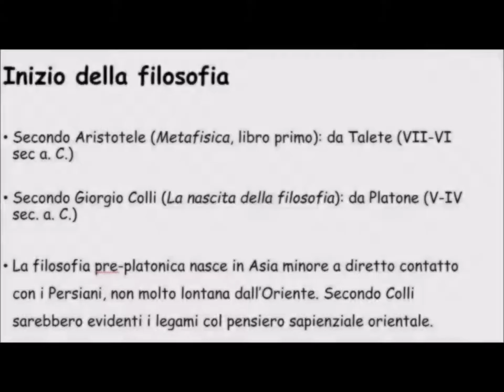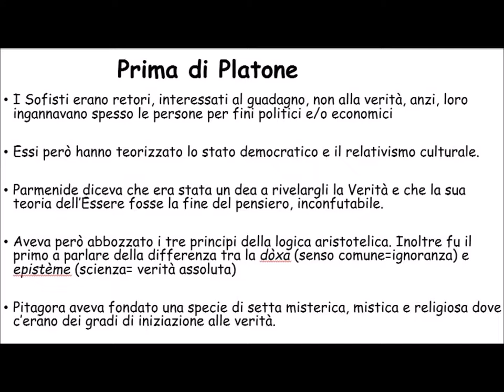CHE COS'E' LA FILOSOFIA: PARTE 2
In questa seconda parte cercheremo di affrontare questi due problemi:

-  Quando inizia la filosofia?

- E' corretto parlare di "pre-socratici"?

- Che rapporto c'è tra verità rivelata e filosofia?